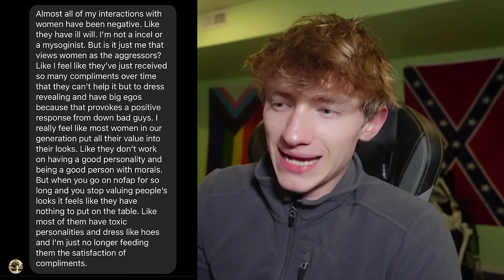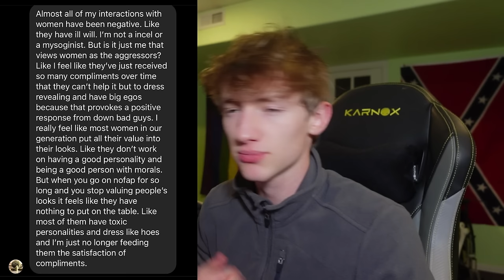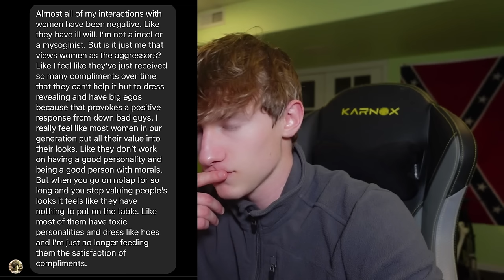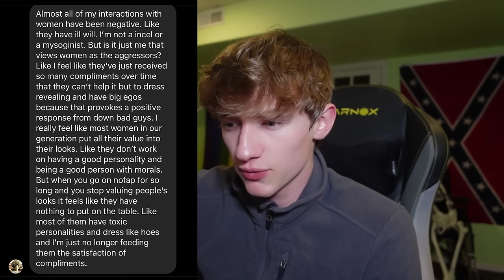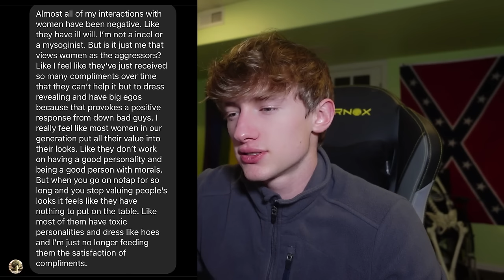"All my interactions with women are negative."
These broads are downright goofy.